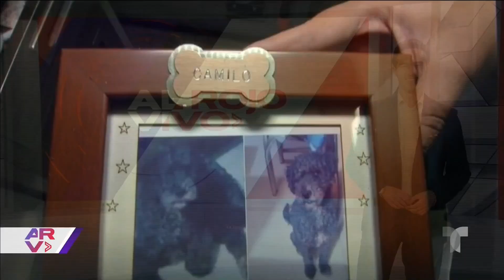Abren el primer cementerio para cenizas de mascotas en México | Al Rojo Vivo | Telemundo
Video oficial de Al Rojo Vivo. En México fue construido el primer cementerio para cenizas de mascotas y sus creadores aseguran que con ellas ayudan a la reforestación.